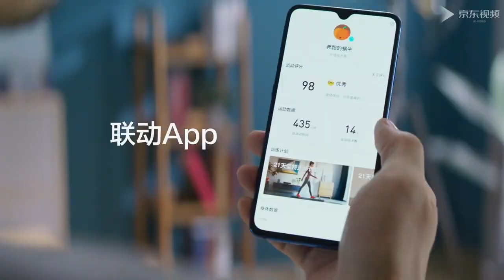Умная складная беговая дорожка Xiaomi WalkingPad S1 Smart Electric Foldable Treadmill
Умная складная беговая дорожка Xiaomi WalkingPad S1 скоро в продаже